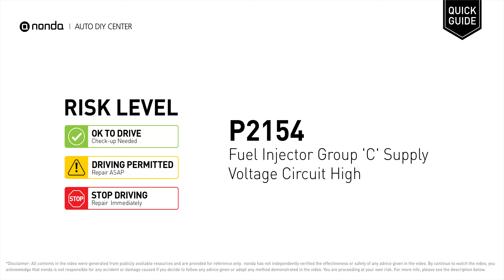What is P2154 Engine Code [Quick Guide]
Claim your FREE engine code eraser

Engine Code P2154: Fuel Injector Group 'C' Supply Voltage Circuit High
It means that the PCM has detected the fuel injector group 'C' has a high supply voltage in the circuit.
Replace Fuel Injectors.

Risk Level:
STOP DRIVING
Repair Immediately